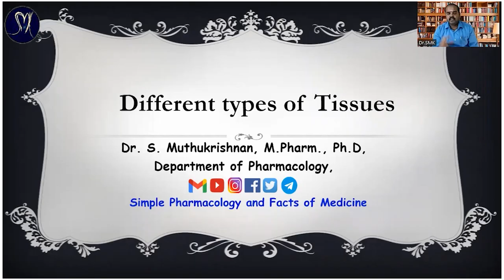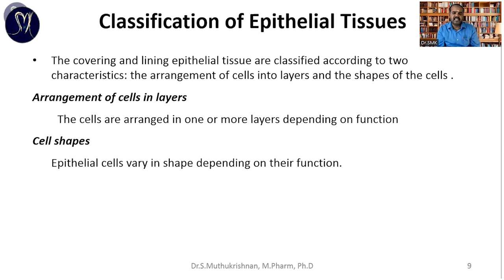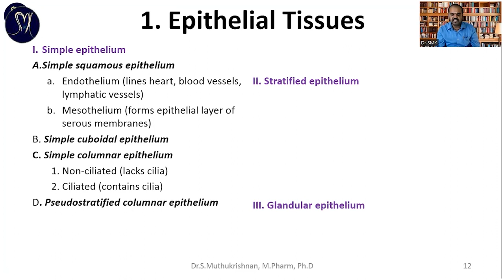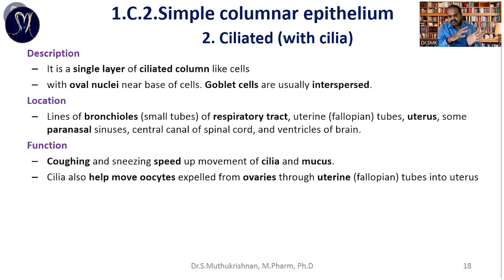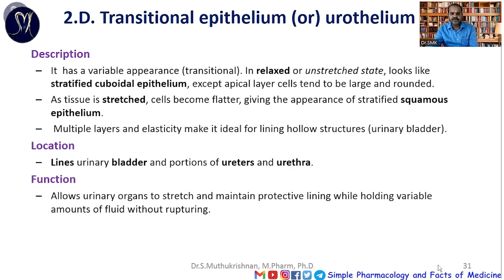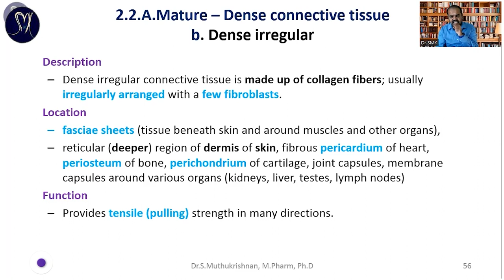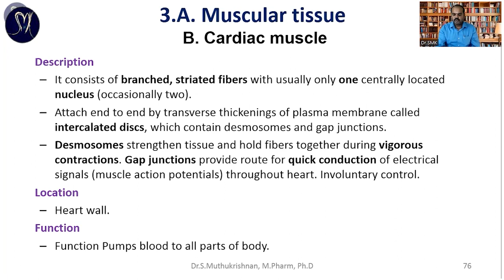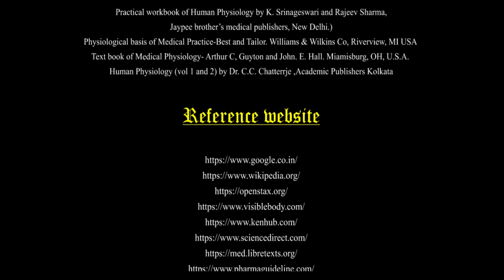Classification of Tissues - தமிழில் / Dr.SMK / HAP / Pharmacist vacancy /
இந்த வீடியோவில் "Introduction of Human Anatomy" பகுதியிலுள்ள "Tissues and it's Classification" பற்றி தமிழ் மற்றும் ஆங்கிலம் கலந்து தற்கால பேச்சு வடிவில்  பதிவிட்டுயுள்ளேன்
Quick Chapters link is Below Click "SHOW MORE"

Here You can view the Lecture on "Tissues and it's Classification" in the "Introduction of Human Anatomy" chapter both text wise and picture wise by step by step with easy basic animation for the UG level.

Chapters:
00:00 Introduction of Topics
00:41 Title and Disclaimer
00:53 Content
24:08 Courtesy of this Video
24:26 End screen - Quick Links

If you want to hear this content as an audio podcast

Follow us If you are Interested

If you have any disputes don't strike down a video, If you need an Audio or Video to be removed on our channel please mail  us to remove the content, we will be removed within the same day and keep both side happy.